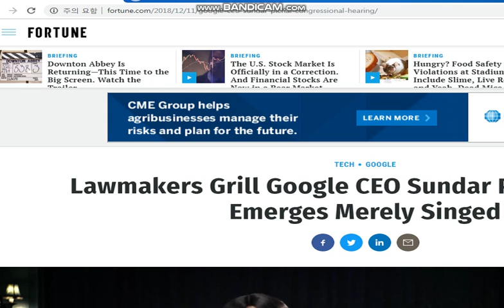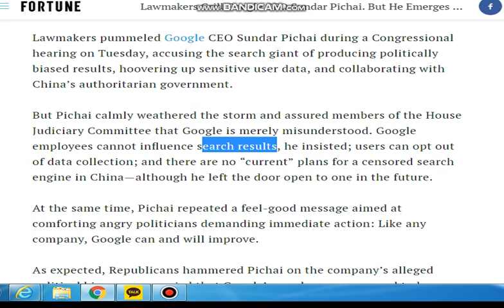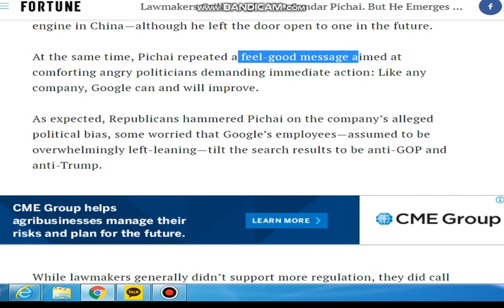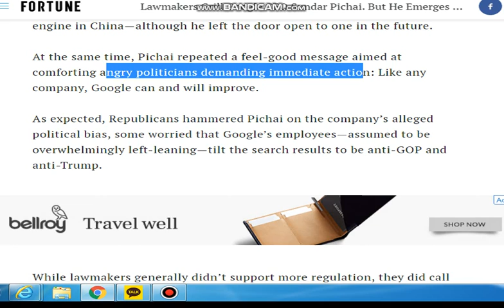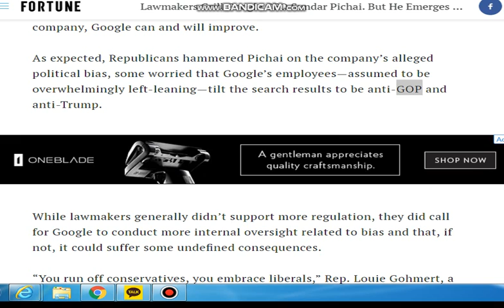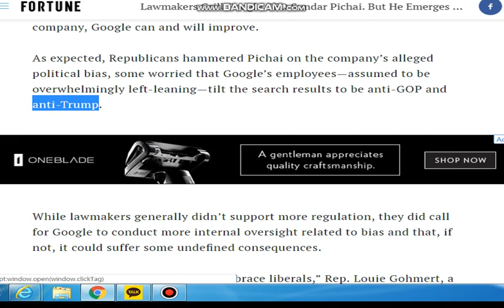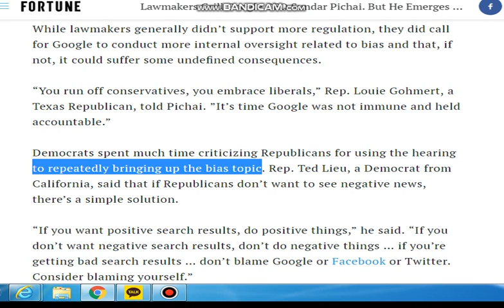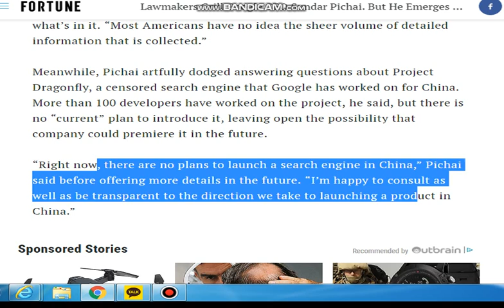성원근의 영어신문읽기208편 Fortune '구글(Google)의 CEO 피차이가 공화당에게 호된 공격을 당하다"